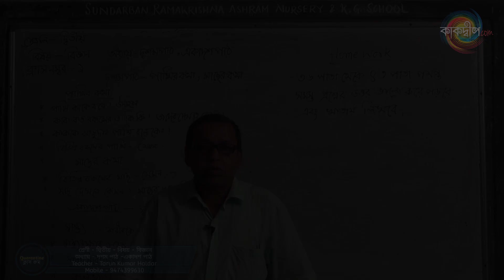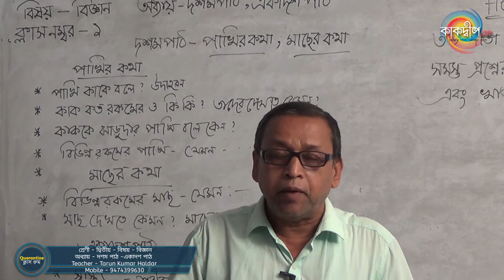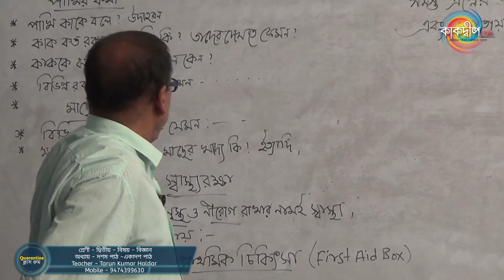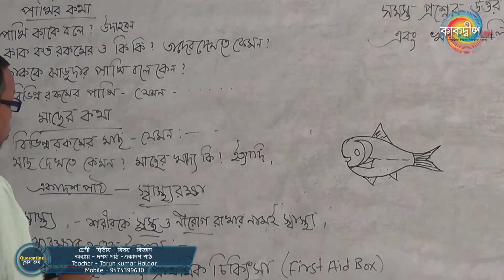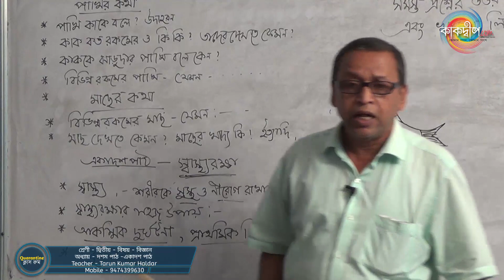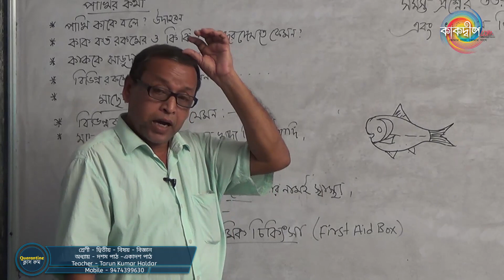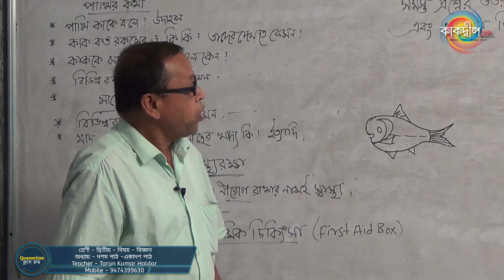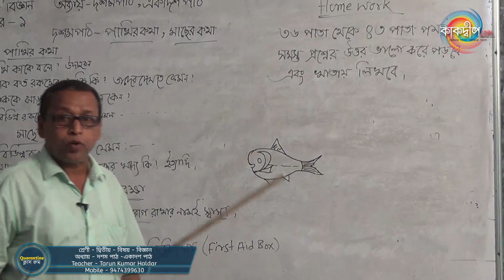EP 25 - Science - II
Quarantine ক্লাস রুম, আগামী ১৬ই মে শনিবার থেকে নতুন এপিসোড আমাদের Youtube চ্যানেলে। ছোট্ট বন্ধুদের জন্য অনলাইন পঠন-পাঠন।
পরিচালনায় : সুন্দরবন রামকৃষ্ণ আশ্রম নার্সারী ও কে.জি. স্কুল
বিশদে জানতে পুরো ভিডিওটি দেখুন।